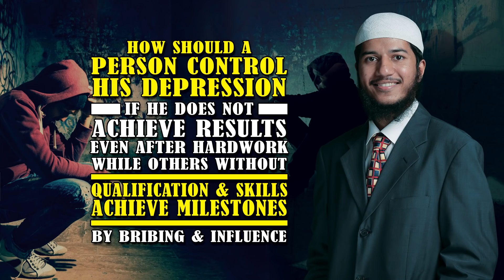How should a Person Control his Depression if he does not Achieve Results even after Hardwork...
Live Q&A by Fariq Zakir Naik
LAF2-3-4

How should a Person Control his Depression if he does not Achieve Results even after Hardwork while others without Qualification & Skills Achieve Milestones by Bribing and Influence.